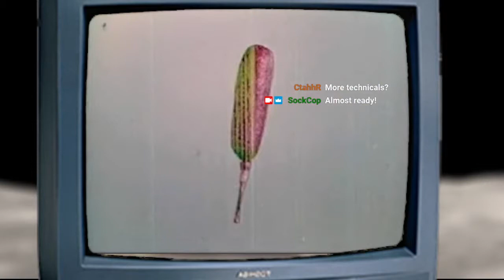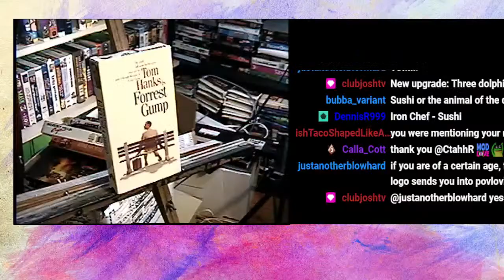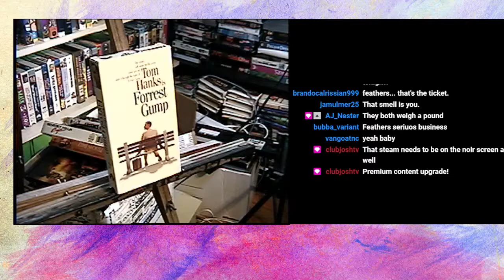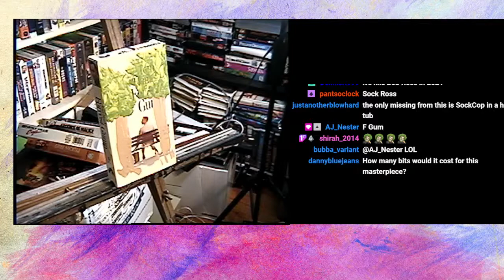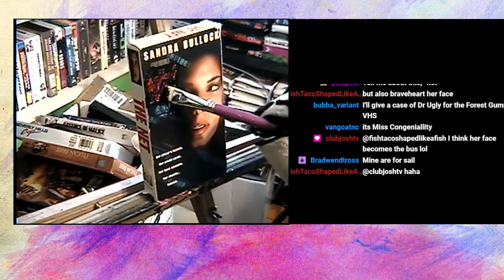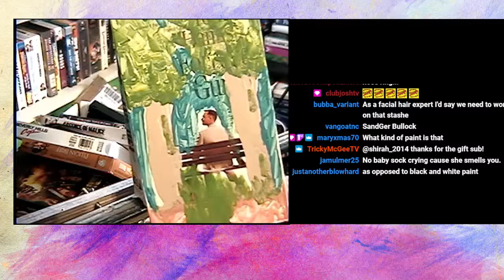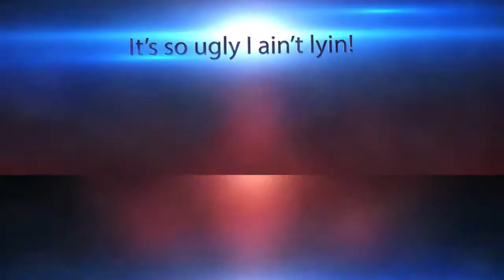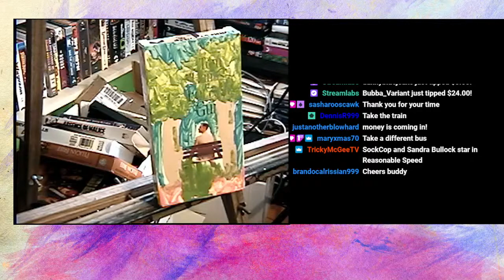Sock Cop Says Let's Chill Out and Paint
Sock Cop attempts to paint some stuff

0:00 Preshow
3:30 Show Starts
14:18 Story of the Feather Handler
21:43 Let's Try This Painting Thing
47:36 Kazoo & Harmonica Trainwreck
53:47 Horrible Creature
59:45 Is the VHS Rewound?

Recorded live on August 12, 2021